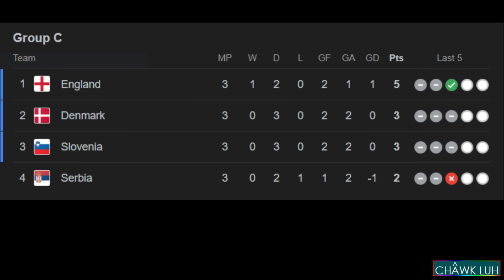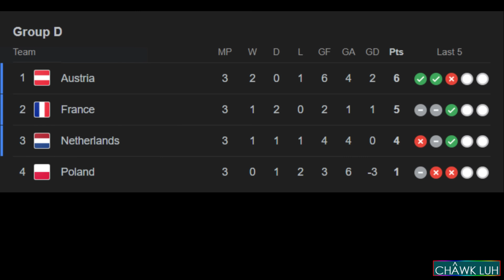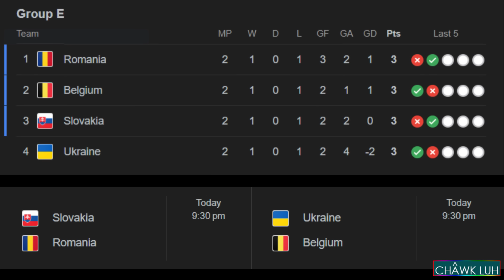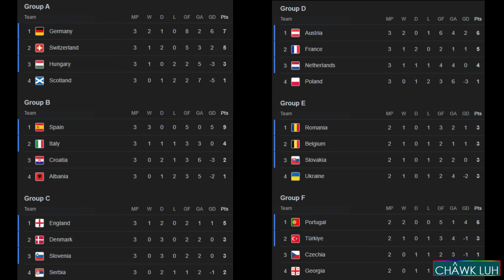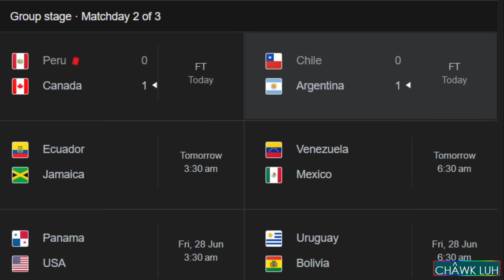Football Titi || Part - 362